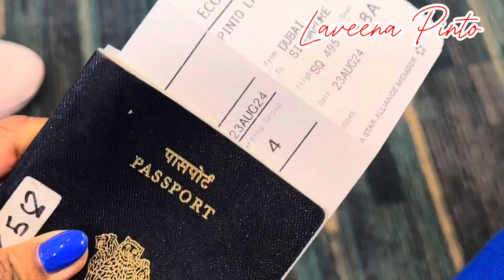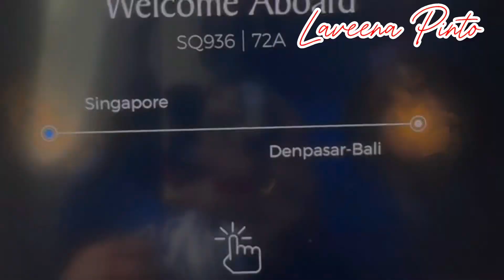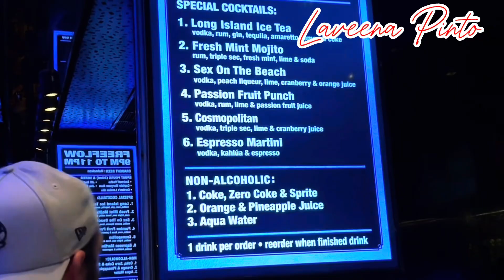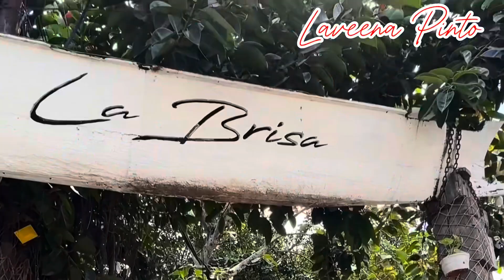Travel to Bali with me & with my Friends l Bali Adventure - Part 1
This 2024 did some crazy things. This is my 3rd place in last 2 months. and this trip was with my colleagues. random plan, happened in real, and it was EPIC. sharing some stuff here. If you want more details please connect me on my INSTAGRAM - laveenascanvas.

Some info on Bali:
- Visa is on arrival for Indians, however, suggest to apply it online before visiting.
- Buy AIRALO E-sim which is easily downloadable exception if  you are in UAE.
- Carry light clothes, shorts, as its hot throughout.
- Jet sprays are available almost at all places.
- USD / credit and debits / BALI currency can be used all over.
- Wear light good walking shoes as there is tooo much walking.
- don't miss on pub hopping.
- Be careful on food you eat, if you feel slightly uneasy first time, don't eat it again. We had this issue with few places water, then milk coffee.
- Traffic challenge is real.
- Canggu is happening for parties, open markets, clubs, etc
- Ubud is rice fields, greenery, cultural
- NUSA Penienda Islands hopping, adventures
- NUSA DUA my favorite for luxury hotels, and resorts, adventures, and some stunning activities.

10 days are less, but can cover quite a lot. do take break in between to restore your energy.